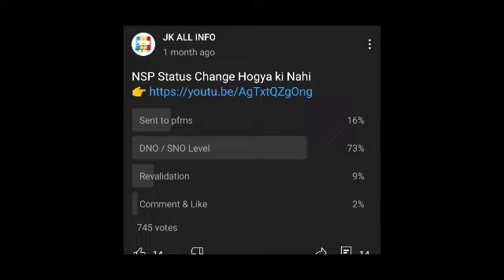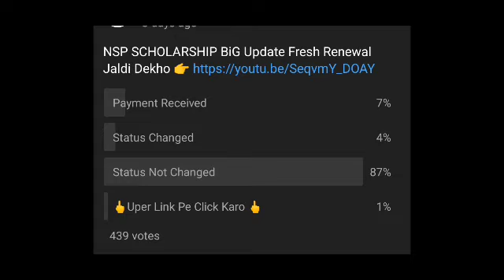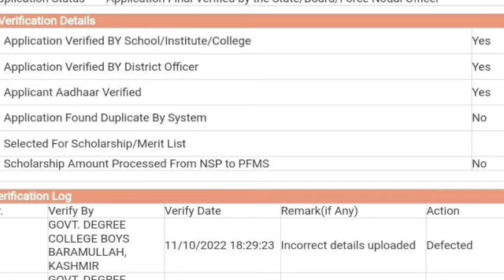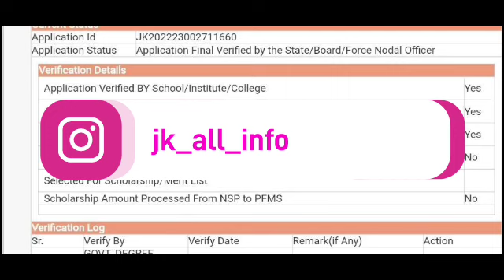National Scholarship Big Update 2023 💣 Damaka 🔥 | Status/Payment/SNO-DNO/Sent to PFMS | NSP 2022-23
or Search on Instagram 👇

                                    jk_all_info

ational Scholarship Payment सबको मिलने लगा | NSP 2023 Payment Good News | JK ALL IFNO

National Scholarship Merit List Update | NSP Scholarship Merit List 2023 | NSP Merit List 2022-23

Good News 😍 NSP Scholarship Payment Received Today 🛑 Live Proof | NSP Scholarship 2023 New Update

2 नए तरीके 🤩 Scholarship Ka Paisa Kaise Check Kare | स्कॉलरशिप के पैसे कैसे चेक करें | Pfms Solution

National Scholarship Merit List 2022-23 | NSP 2022-23 Merit List Update | NSP Scholarship Merit List

Thanks